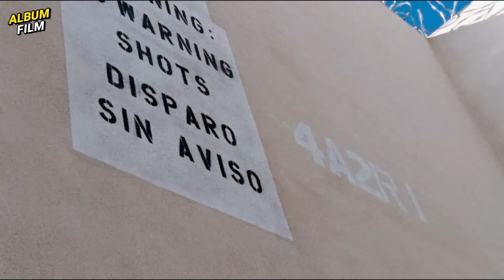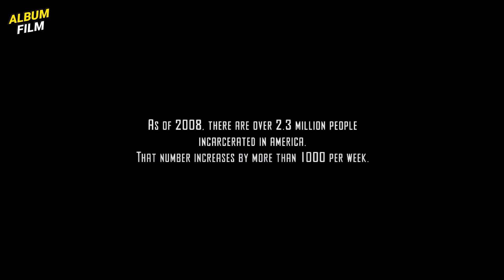DIPENJARA KARENA TIDAK SENGAJA MEMBUNUH, PRIA POLOS INI HARUS BERTAHAN HIDUP DI PENJARA BRUTAL❗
Ngomong: Icang @feisalrahman
Nyekrip: Agil @agil.arza
Ngedit: Riyadh @riyadhsmit5
Follow2 juga:
MATURNUWUN!